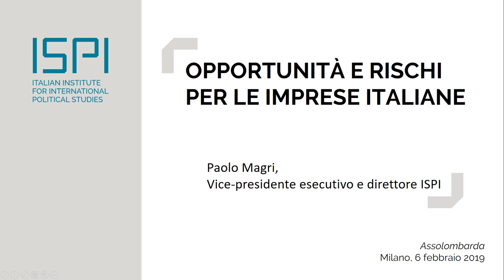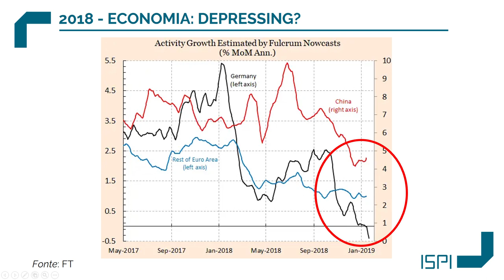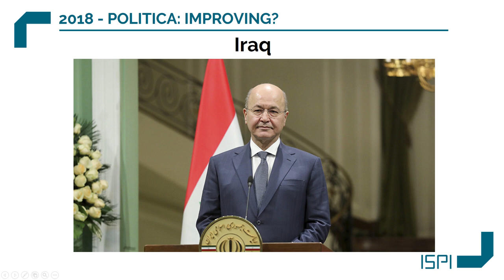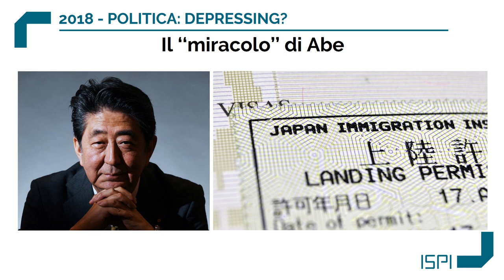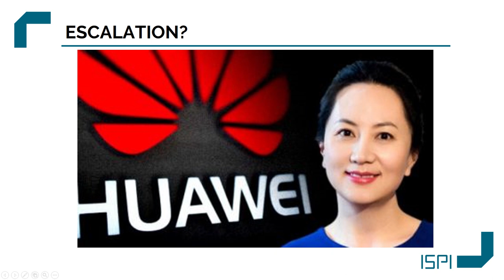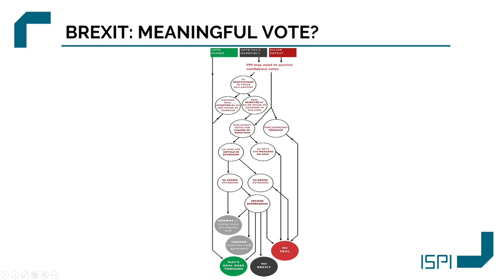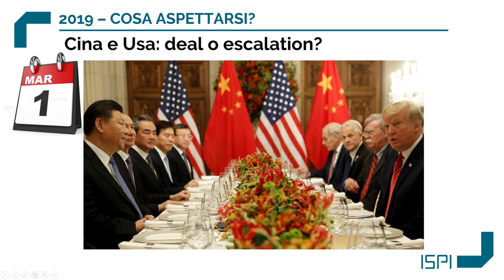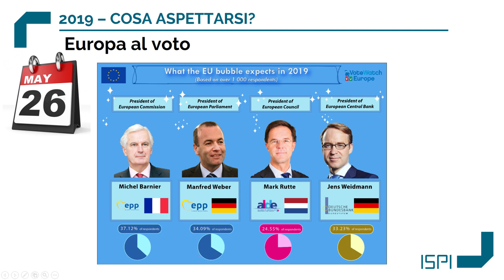Paolo Magri | Il mondo nel 2019. Opportunità e rischi per le imprese italiane.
L’ordine liberale basato sul multilateralismo e il libero mercato è arrivato al capolinea? Che futuro avrà l’Europa, alla luce della Brexit e della crescente disunione interna? Come evolveranno le guerre commerciali e come si ridefiniranno gli assetti del potere nel mondo che verrà?

La settima conferenza annuale dell'Osservatorio Geoeconomia dell'ISPI - copromosso con Intesa Sanpaolo e in collaborazione con Sace - ha affrontato questi interrogativi, traendo spunto anche dalla pubblicazione del Dossier “Il mondo che verrà: 10 domande per il 2019”.

In questo video l'intervento integrale di Paolo Magri, Vice-Presidente Esecutivo e Direttore di ISPI, Istituto per gli Studi di Politica Internazionale.